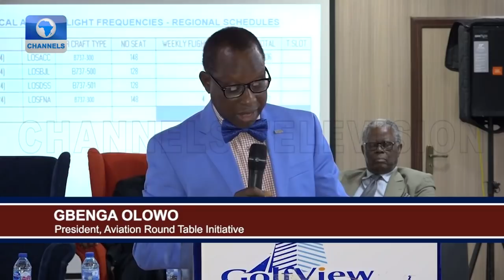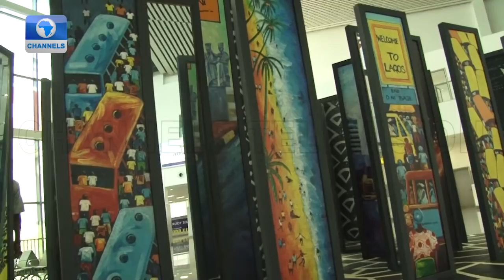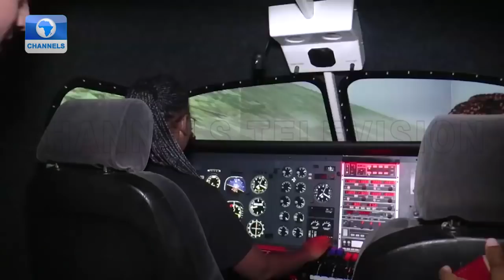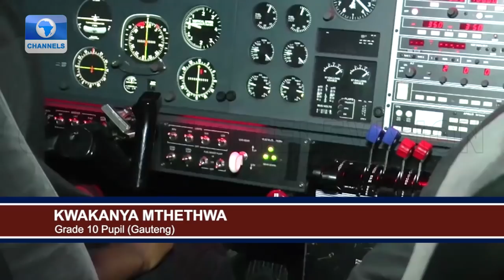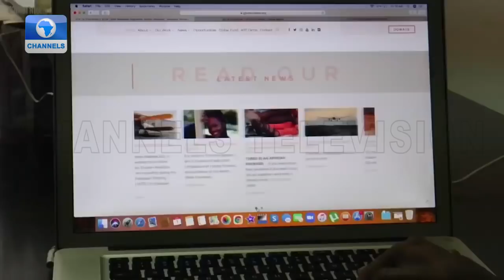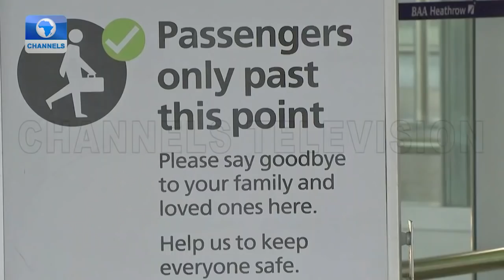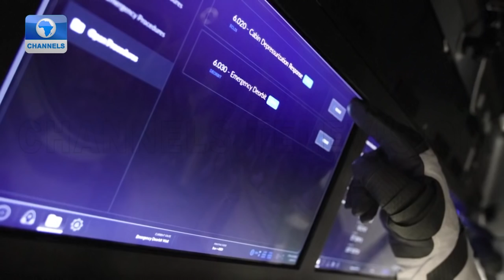How Multiple Entry By Foreign Airlines Affect Local Operations | Aviation This Week